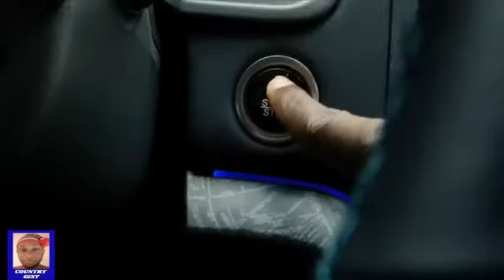Asari Dokubo Drop Another hit Track For The Igbos, Advise The Government About Dangote And Bua